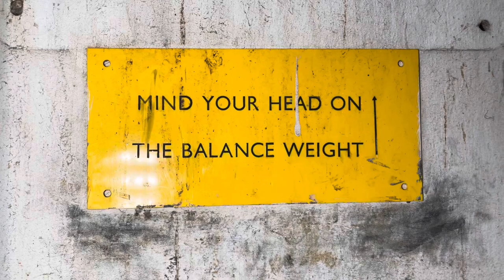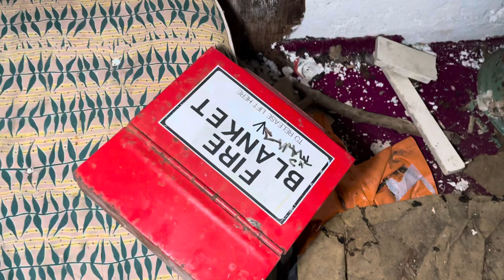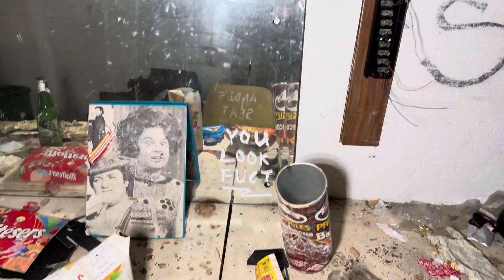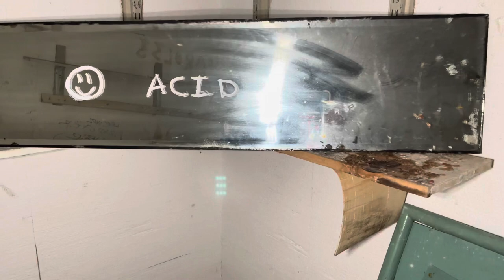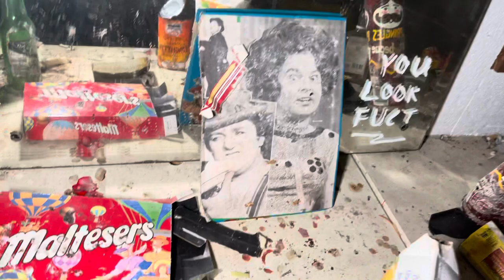Cold War R.O.C Post - Underground Bunker in Dorset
Whilst looking for poppy fields to photograph in Dorset I stumbled across this Royal Observer Corps Cold War Bunker Post. Always interesting to see what condition they are inside and if any original bits are still down there.
This one is very overgrown outside and littered with rubbish inside as you can see.  A few original bits remain. Still a nice find though

Shot on iPhone 12 Pro Max - June 2022